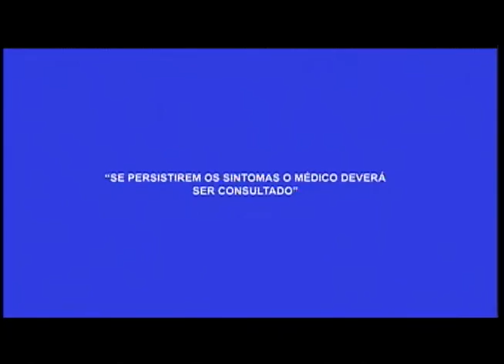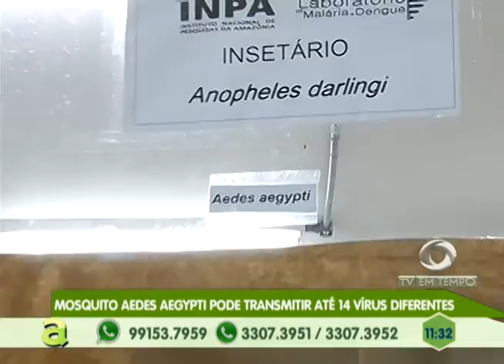Bueiros Entupidos Prejudicam moradores do Santa Etelvina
02º BLOCO AGORA 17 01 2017 - Bueiros Entupidos Prejudicam moradores do Santa Etelvina